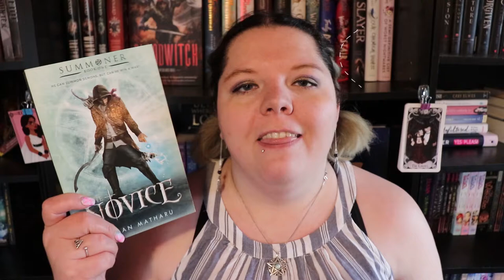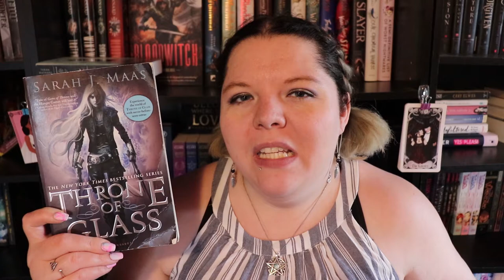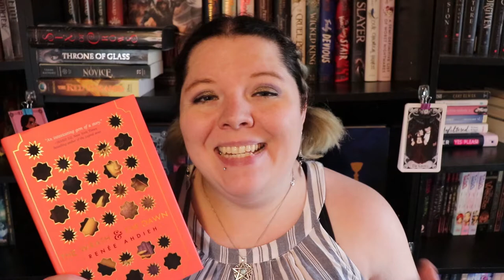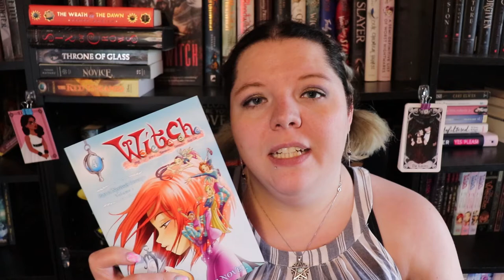FantasyAThon TBR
the fantasyathon is just a few days away (April 5-15th!) so I guess it's time to get this thing posted!

0:13 Our hosts!

C H A L L E N G E S:
0:33 - 1. Read a diverse fantasy
0:53 - 2. Read a debut OR backlist fantasy
1:30 - 3. Start OR continue on in a series
1:56 - 4. Read a hype train fantasy
2:19 - 5. Give a book you set aside a second chance
2:54 - 6. Read a fantasy in an age range/format you don’t normally (i.e. middle grade/adult/ya or ebook, audio, graphic novel)
3:45 - 7. Immerse yourself in the novel with a pampering you time block of reading time. Light a candle, take a bath, grab a drink, eat a treat, snuggle with a blanket and lose yourself in the world.